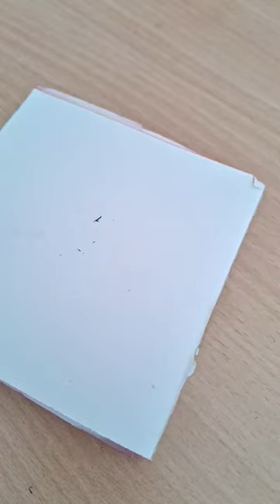I think it's good